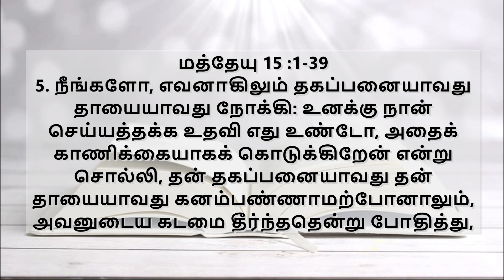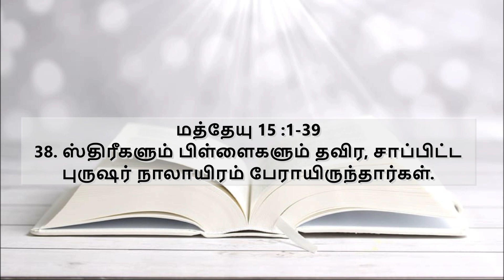Matthew Chapter -15| மத்தேயு அதிகாரம் -15|Tamil Audio Bible